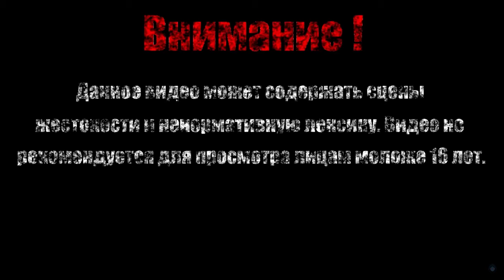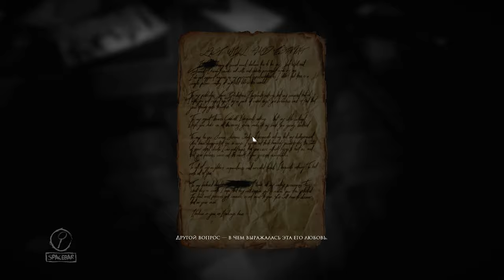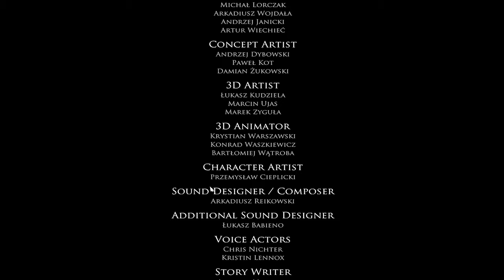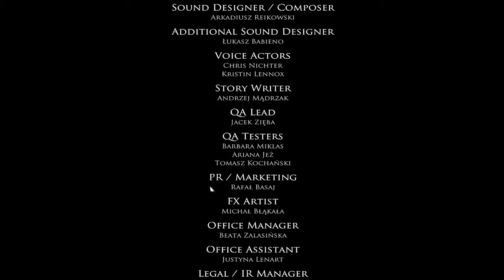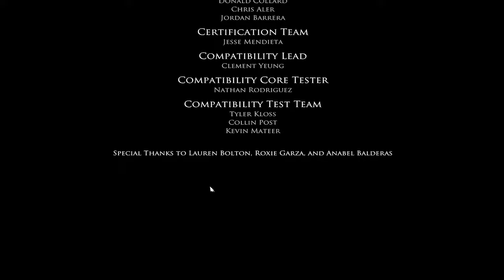КАКАЯ КОНЦОВКА ВЕРНАЯ【Layers of Fear - Inheritance】#3